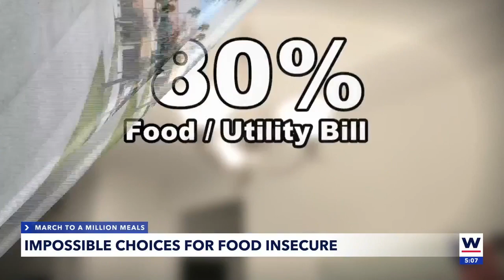March To A Million Meals: Harry Chapin helps families overcome impossible choices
She's one of the more than a quarter million people locally relying on the Harry Chapin Food Bank every month to help feed their families.